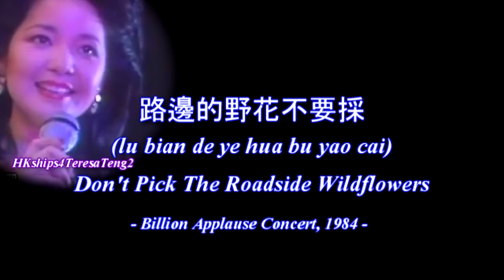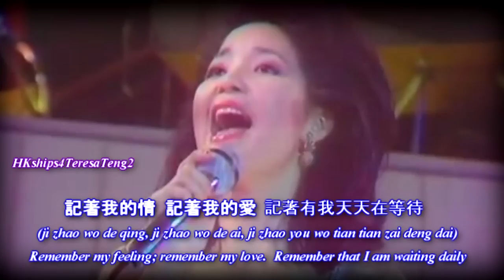鄧麗君 Teresa Teng 路邊的野花不要採 Don't Pick The Roadside Wildflowers (1984 Live)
This video is from the live performance at the Billion Applause concert in Taiwan in 1984. The studio version was published in the 1973 album of "Young Man Loves Young Lady" (樂風唱片時代之少年愛姑娘 Album, 1973). Although the karaoke clip used for this video has a sharper image than the concert DVD, the opening introduction to the song by Teresa Teng is missing. I have used the original concert CD to edit the missing 6.87 seconds back to the sound track, to give the presentation a more complete effect.

This video is dedicated to soniazpapp, another one of Teresa Teng's non-Chinese fans, for his love and support of Teresa Teng.

Please do not use my English translation without my permission.

路邊的野花不要採
作詞：林煌坤　作曲：李俊雄